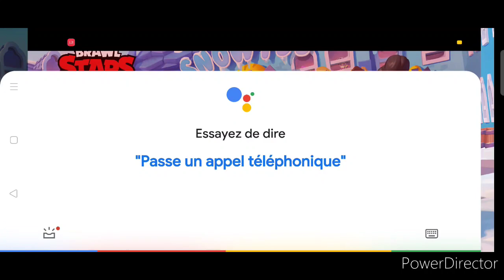Le retour de Brawl Stars !!!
WOLA frer